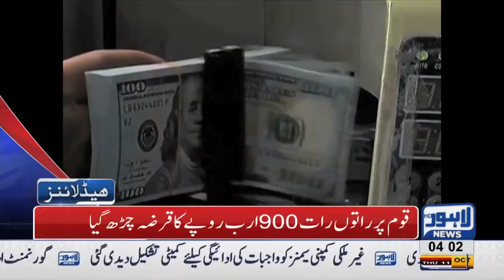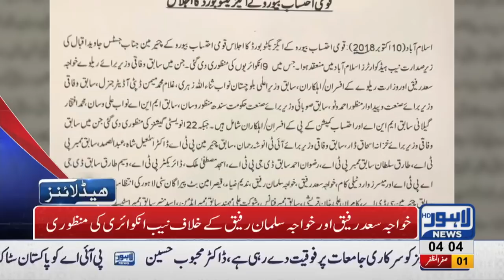04 AM Headlines Lahore News HD – 11 October 2018